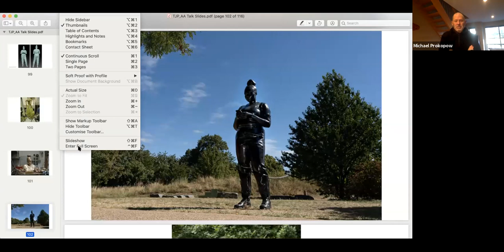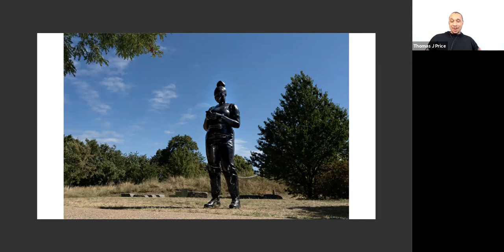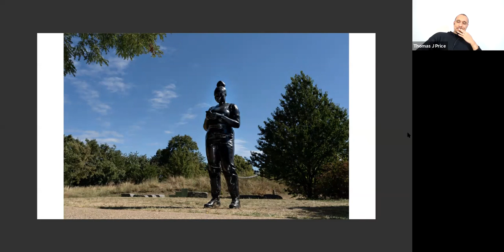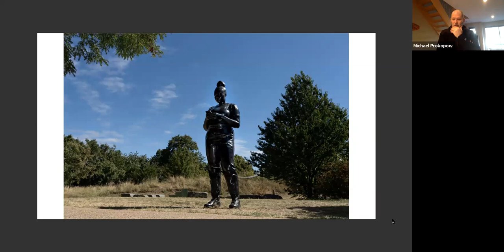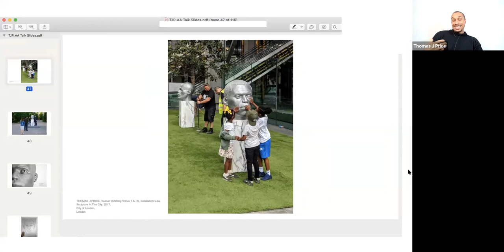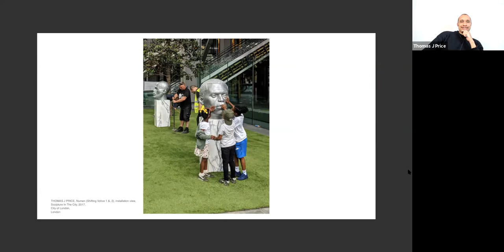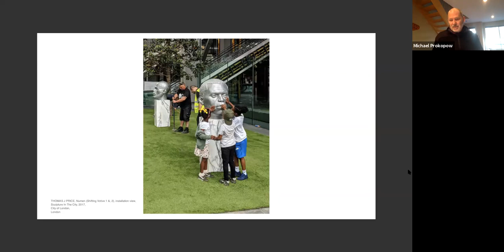A New Model for Public Art - Thomas J. Price in conversation with Michael Prokopow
New Models is a lecture series that invites practitioners from different disciplines to discuss how their work can change the models around which society is organised. These conversations will address how we can shift power structures, socio-economic forces and structural inequalities present in society today to give us new tools to rethink the world around us.​

When the statue of 17th century slave-trader Edward Colston was toppled off its plinth into the Bristol harbour as part of the Black Lives Matter protests earlier this year, it was a historic moment. Yet, as people hailed this as a moment of systemic change, artist Thomas J. Price wrote in Time magazine, “For me, it’s not a zero-sum game… If we cannot see the irony in taking down a statue of a slave owner, and replacing it with work by an artist whose ancestors have benefitted from slavery, that’s an indication of even wider issues.” His words proved to be prophetic since just over a month after Colston’s statue was removed, a new statue by Marc Quinn suddenly appeared on the vacant plinth; memorialising this moment with the figure of protestor Jen Reid with her arm raised in a Black Power salute. But as statues topple, and power hopefully begins to shift, we should pause to think about who gets to author these new works, as well as what we gain by replacing one statue for another. How can we move beyond recognising individual achievements to instead empower new and multiple voices through our public art?

In this conversation with cultural historian Michael Prokopow, artist Thomas J. Price will discuss his career to date and his focus on figurative sculptures that celebrate the ‘anonymous’ figure. These figures, portrayed larger than life, represent those who are often forgotten yet at the same time they embody those whom most can identify with. They celebrate the everyday citizen. Price advocates for a new model where art can provoke a conversation and a community rather than focussing on individuals. His work also highlights the lack of representation of black figures in public art, and the importance of having art that celebrates who we are, as a society, today.

Thomas J Price is an artist based in London. His work across media, encompassing sculpture, film and photography, is engaged with issues of representation and perception, in society and in art. Since 2005, Price has been making figurative sculptures. These sculptures function as psychological portraits of his imagined subjects – usually male, usually black – whose features are in fact an amalgamation of sources: observed individuals, 'types' represented in the media, and ancient, classical and neo-classical sculptures. Across these works, Price plays with methods of presentation, material, scale, and detail in order to challenge viewers' expectations and assumptions. His work has been exhibited across the U.K. and Canada, with forthcoming installations in London, Montreal, Milwaukee and New York. He was also recently commissioned to create one of the first permanent public sculptures to honour the Windrush generation outside Hackney Town Hall, and this year his first individual full figure representation of a woman, Reaching Out was installed as part of London’s public art walk The Line as one of very few public sculptures of a black woman in the UK.

Michael Prokopow is an historian and curator. His areas of expertise include material culture, design and architecture, cultural theory and curatorial practice. He has published widely on aesthetics, craft, and modernism. In 2016 he published a study of a landmark house designed by Canadian architect Arthur Erickson for Vancouver artists Gordon and Marion Smith and he co-curated the critically acclaimed, traveling exhibition "True Nordic: How Scandinavia influenced design in Canada." He is currently working on a book on the British artist Hurvin Anderson and a study of contemporary residential architecture in British Columbia. He divides his time between London and Toronto where he is a faculty member at OCAD University. He holds a Ph.D. from Harvard University.